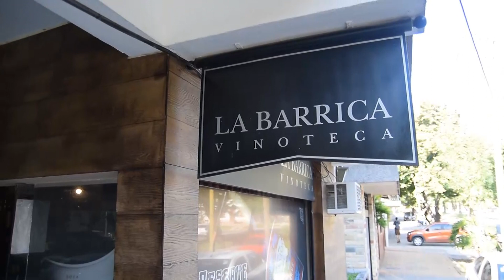DENUNCIAN UN ATAQUE BRUTAL A UN JOVEN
Un menor fue agredido por el supuesto dueño de un campo que se encuentra entre Albizola y San Jacinto. Dos adolescentes de 15 años jugaban en ese lugar y un adulto llegó a caballo. Sin advertencia previa comenzó a golpear a uno de ellos mientras que el otro logró escapar. Vecinos y familiares denunciaron el hecho ante CampanaTeVe.